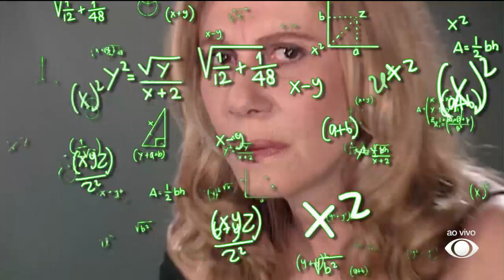Pensa Rápido: Lívia Nepomuceno e Maiara Bastianello testam seus conhecimentos sobre futebol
Lívia Nepomuceno e Maiara Bastianello testaram seus conhecimentos sobre futebol no quadro Pensa Rápido, do Band Esporte Clube.